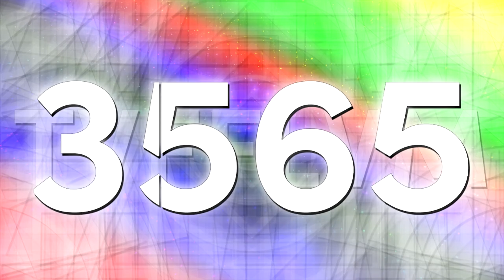TheVocaloidFairyFencerLogoVideoMaker3565 "Sofia Pro 4.75" Logo {03.10.2022/Multisided}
This is my Sofia Pro 4.75 Logo!

𝐒𝐩𝐞𝐜𝐢𝐟𝐢𝐜𝐚𝐭𝐢𝐨𝐧:

Idea Logo by: @CPRSify3927
Logo by: @Buchepsicatasilor3261
Vegas Pro Requires: 12 or Higher
Audio: thasup, Lazza, Sfera Ebbasta - s!r! Enhanced with DM3

End of ABC Styled 1.5 and Exodar 1.0 Series!